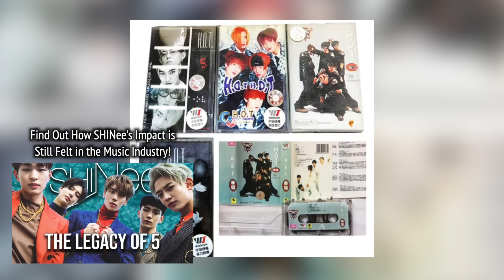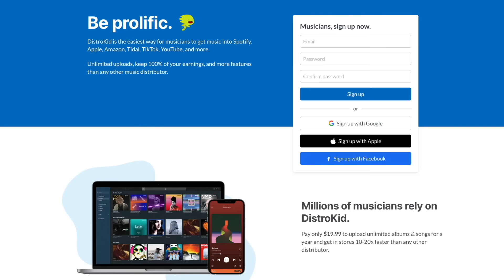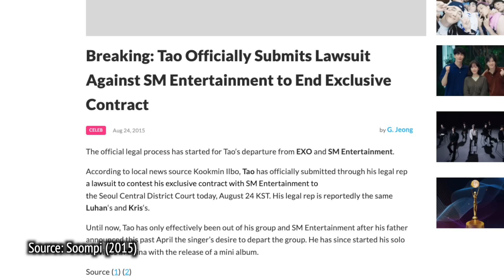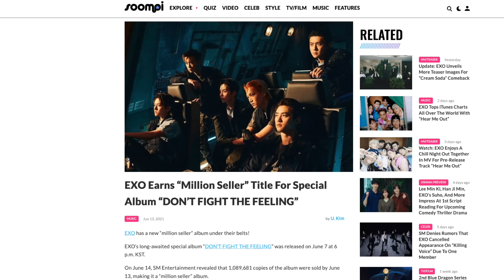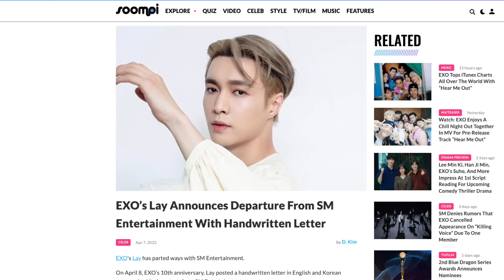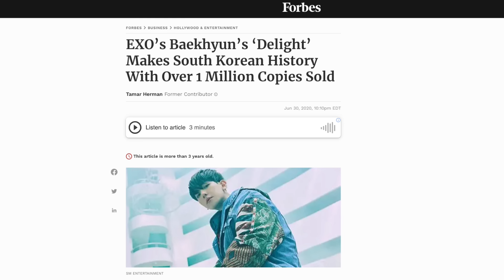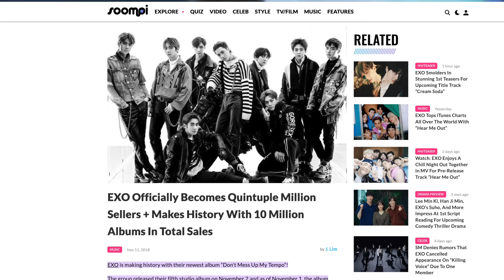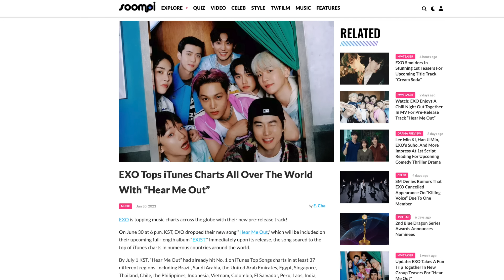THE IMPACT OF EXO - This is Who EXO REALLY Is. (Mini Deep Dive)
Who is EXO? Why are they so popular? In honor of EXO's 7th album EXIST, here is all you need to know about EXO. 🎧 SAVE 7% on your first year's membership with DistroKid!

Exo's impact on Kpop. Why is EXO so popular? Is EXO still popular? What is EXO's impact on Kpop? Who are the members of EXO? If you want to know more about EXO and why EXO's 7th album is significant then please enjoy this special mini deep dive on EXO and their impact on K-Pop. EXO's 7th full album features prerelease tracks "Hear Me Out" and "Let Me In."

📗CHAPTERS
00:00 Intro
01:19 Exo Intro
01:33 History
06:52 Achievements
10:14 Members
22:41 Musicality
24:37 Impact